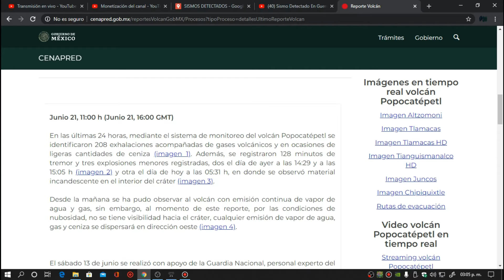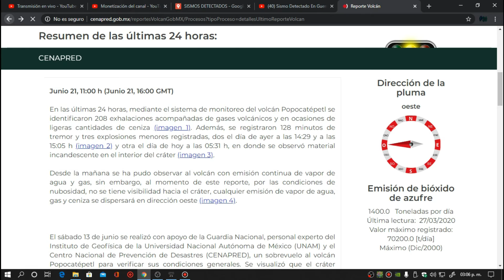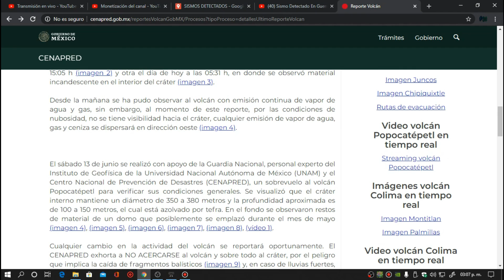Reporte Del Volcán Popocatépetl [21 De Junio 2020]